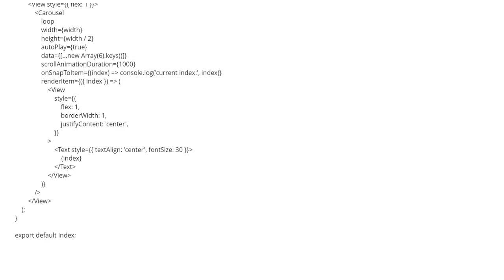Cannot read properties of undefined (reading 'toString') React Native Reanimated... (2 answers)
Cannot read properties of undefined (reading 'toString') React Native Reanimated Carousel